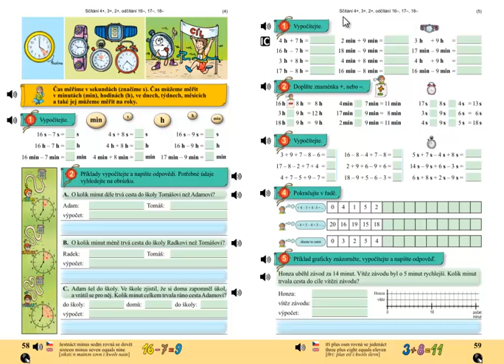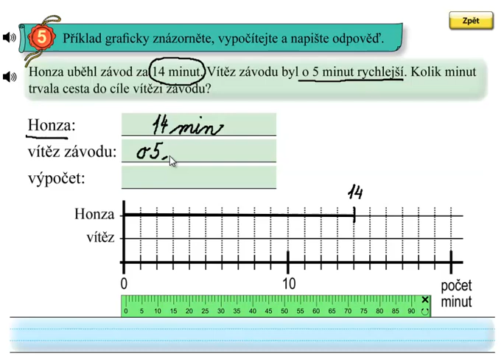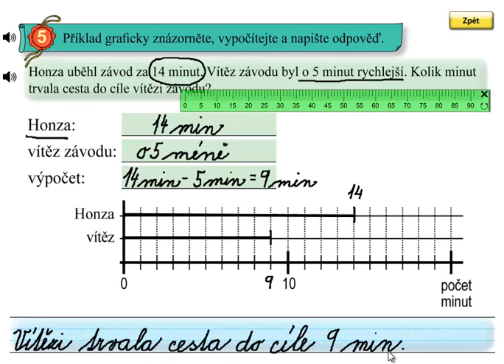Matýskova matematika 4.díl, strana 59, cvičení 5